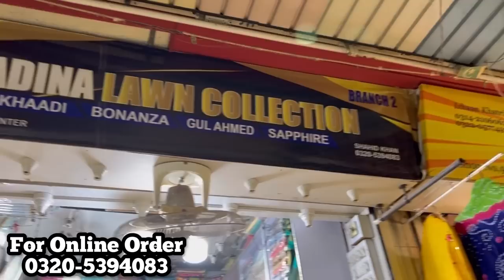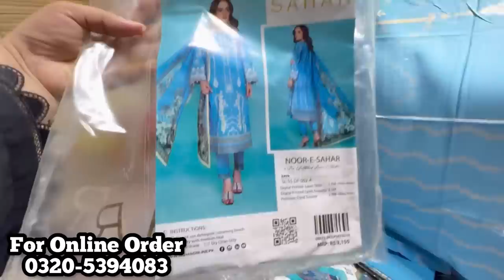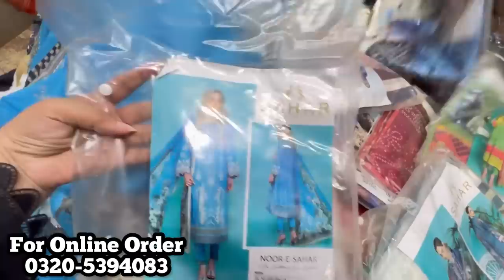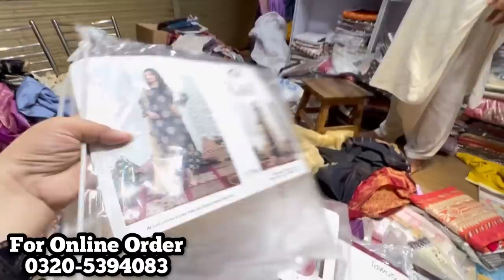10 Days Big Sale**Lawn Collection Embroidery Dress Fancy Dress !! Hyderi Center Karachi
10 Days Big Sale**Lawn Collection Embroidery Dress Fancy Dress !! Hyderi Center Karachi
Glowganic Serum Daraz
Highlights
Lawn dress designer 2022
Lawn dress Designer 2022 in Pakistan
Lawn dress designer 2022 for Girl
Lawn Shirt design 2022
Simple lawn Dress Design
Lawn Dress Design for Girl
New embroidery Designs 2022
Latest Hand Designs For Suits 2022
Latest Hand Designs For Dresses
Best Embroidery Designs For Dresses
Hand Embroidery Dress Designs in Pakistani
Embroidery Dresses
Embroidery Dresses online Pakistan
Embroidery Dresses brands in Pakistan
Embroidery Dresses Lawn
Which bedsheet Brand is Best
Which bedsheet is good for sleeping
which is the best online site for bedsheets
which bedsheet color is
Shop Address
Hyderi Center North Nazimabad Karachi
Shop No 10 Madina Lawn Collection

Follow Instagram Page Your Aani
*Follow Facebook Page Your Aani
matter.
Seller
Thank you For Your Support